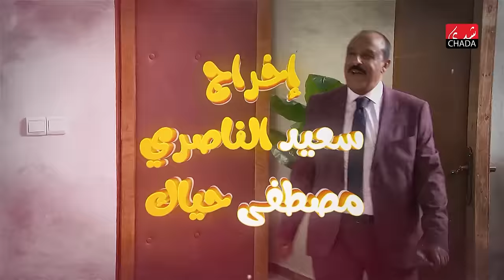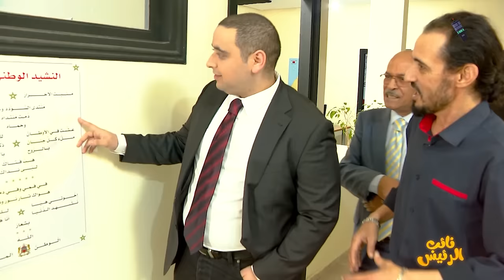نائب الرئيس - الحلقة الخامسة